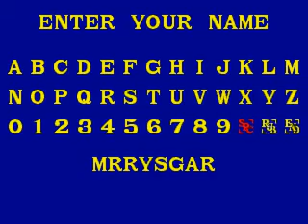Прохождение SMD [046] Paperboy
Мальчик, на велосипеде, разносит газеты. Вы должны ему помочь в этом нелегком деле.